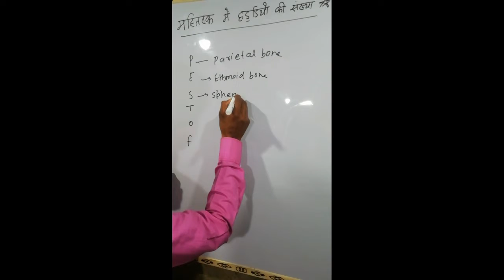Bone of the Skull | मस्तिस्क में हड्डियों की संख्या | @DoctorsHostel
Bone of the Skull | मस्तिस्क में हड्डियों की संख्या | Doctors Hostel

At Doctors Hostel you can Watch Health Management videos with lots of Natural ways and Home Remedy to cure various diseases. Video includes health tips,natural remedies,home remedies,ayurvedic treatments,benefits of various food and fruits for men,women and kids. These video will reduce your stress about health insurance and improve your habit of healthy eating.